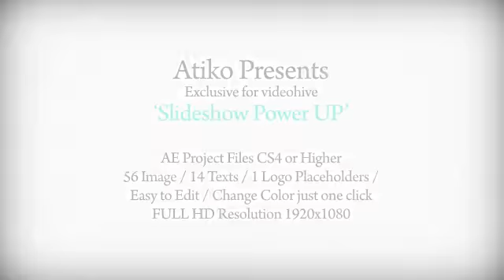Slideshow Power Up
100% After Effects
    After Effects CS4 (CS5, CS5.5, CS6 Compatible)
    Easy Change Color
    Easy to Edit
    Replace Your Images, Texts and Render
    56 Placeholders Images or videos
    14 Placeholders Texts
    1 Logo Placeholder
    Light PreRender Included
    Fully editable with AE
    Font link included in Help File
    Help File and Video Tutorial Included
    1:05 minuto long